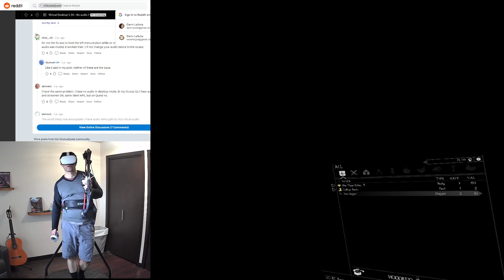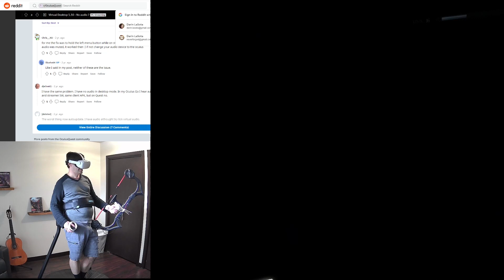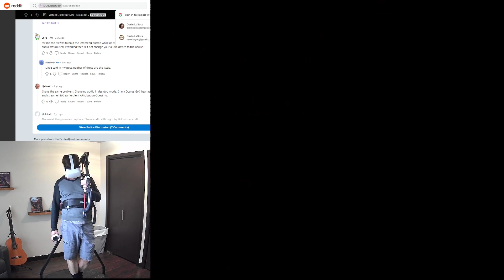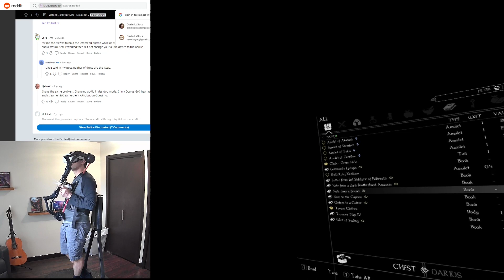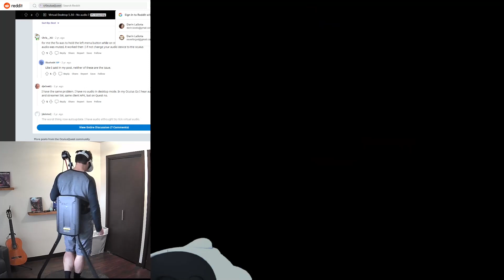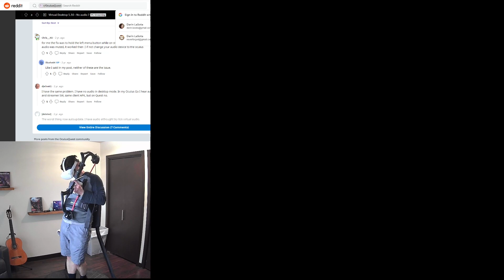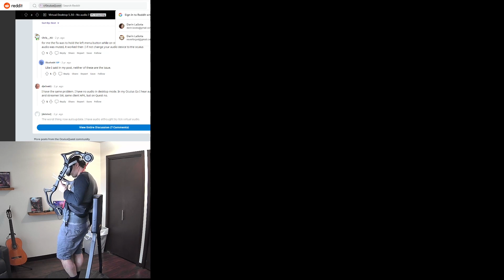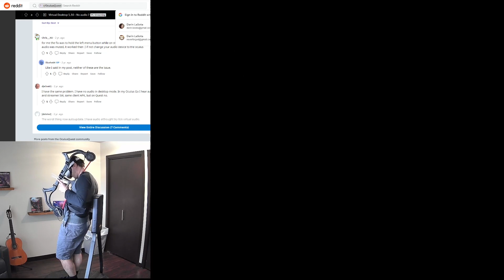Session 51 - Ill Lit By Moonlight and Other Shenanigans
I finish Ill Lit by Moonlight.  Twice.  Three times if you count the morning fails that my audio didn’t pick up and I didn’t bother to post.  In the AM, Shindig killed me a few times, then killed Lidia.  This playthrough?  The Hunters sorta got him, then I finished him off.  It was anticlimactic.  So I did it again, and it happened again.  Afterwards I wander Whiterun and strat the Eldergleam quest, get some revenge on Trolls, and deal with the Bandits in Valtheim Towers.